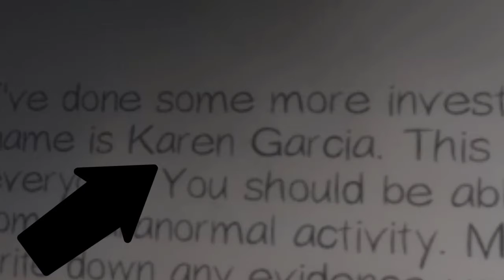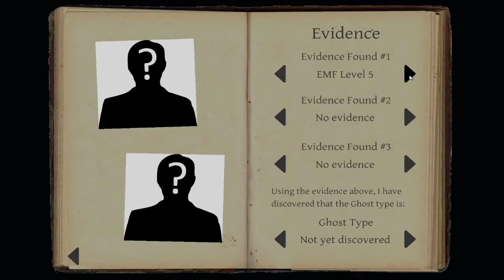Phasmophobia With A Hint Of Karen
Jacob, Alycea and I encounter the very thing we deal with in retail: a typical Karen. Except this one is even more aggressive than the ones we face in our everyday lives and is killing our ghost hunting vibes!